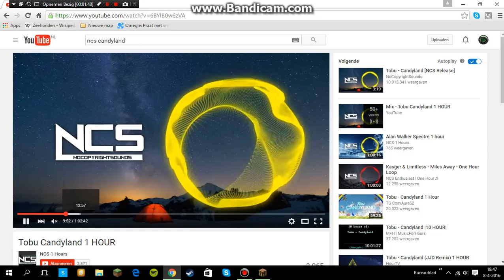skywars deel 1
aboneer like en wil je meedoen men skype dylano.groenendaal
ik doe dit met plezier voor jullie later super helden